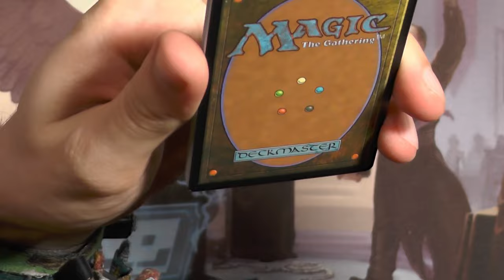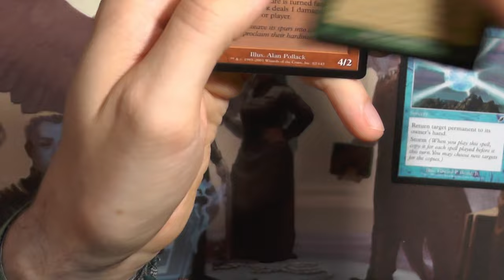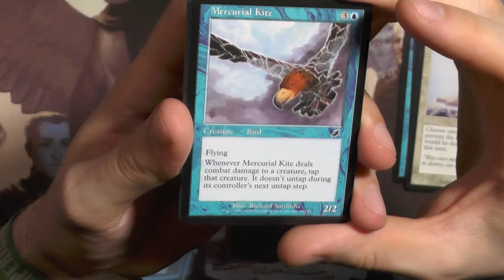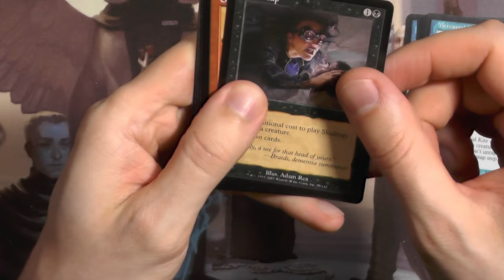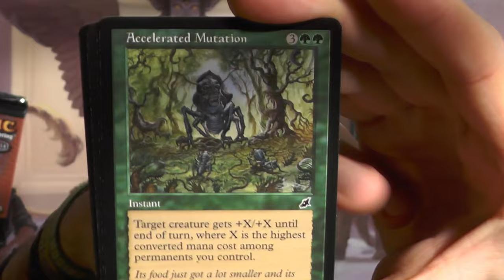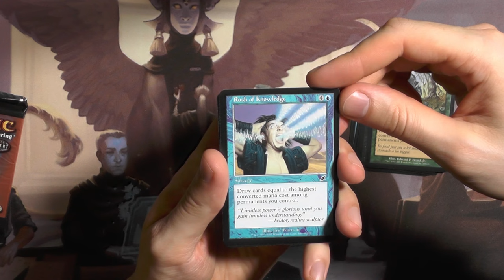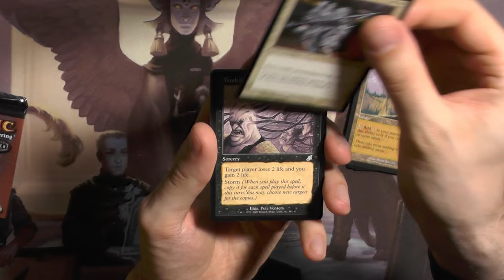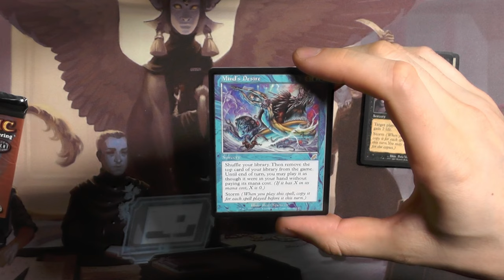Dome´s "Scourge Booster" Nostalgie Trip [Blacky zeigt]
Heute geht der liebe Dome sein Geburtstagsgeschenk durch und ich durfte es Filmen :) Ein kleines Booster aus Plagen, welches unter anderem seinen Startpunkt mit dem Kartenspiel Magic the Gathering eingeläutet hat.
Mit welchem Set habt ihr angefangen? Und wenn ihr ein Booster davon öffnen würdet, wie wäre das für euch?

Intro

Outro
Name des Videos:
Dome´s NostalgieTrip [Blacky zeigt]